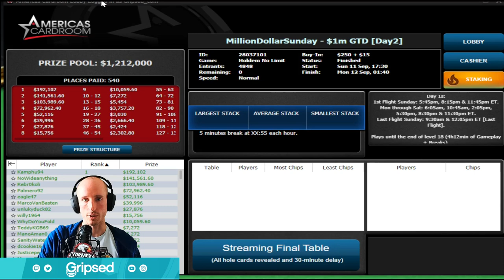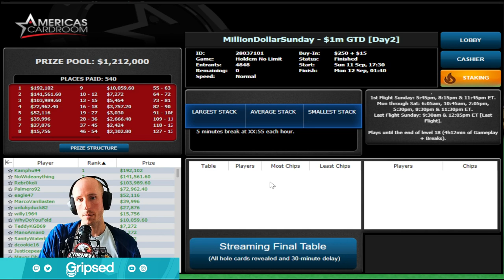$192,000 FOR 1ST PLACE?! $265 Million Dollar Sunday Review with All Cards Up on America's Cardroom!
What does it take to win $192k in a Poker Tournament? Find Out in This Final Table Review Video! Million Dollar Sundays are back on America's Cardroom. In this Final Table Review we take a look at how 8 top sharks battled it out for their share of a million dollar prize pool. All cards are up and there are tons of really cool spots to learn from in this FT Review with $192'102 up top!

Every week we'll be reviewing the latest final table of Million Dollar Sunday on Americas Cardroom. It's a huge prize pool with great players and one of the best learning opportunities out there.

If you ever wanna catch on live join us mondays